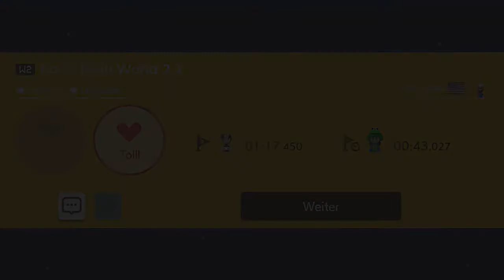[306] Boo's Beau Super Welt Teil 1 (komplett neu!) || Super Mario Maker 2 (Blind) – Let’s Play